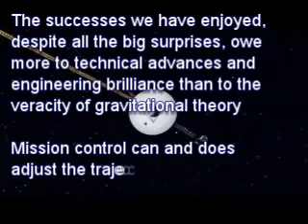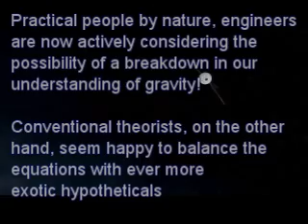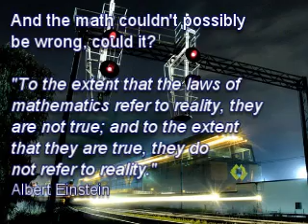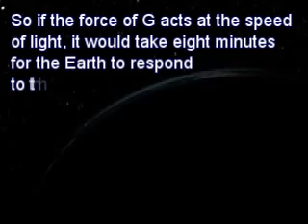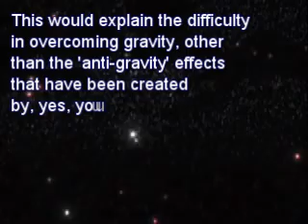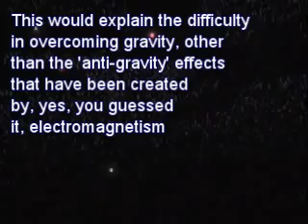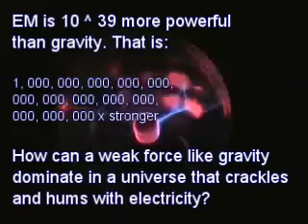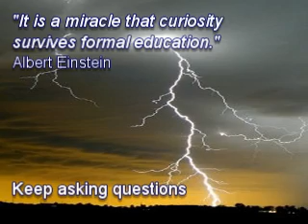Gravity Behaving Badly - Part 2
Questioning uncritical assumptions in mainstream science. Is General Relativity over generalized?

General and Special Relativity Astronomy Einstein Plasma Cosmology Electric Universe Wal Thornhill Dave Talbott Nikola Tesla Don Scott Anthony Peratt Electricity in Space Electric comets Space probes black holes big bang gravity curvature fourth dimension

Music
1. Don Henley - End of the age of innocence
2. Jamiroquai - Cosmic Girl

The orginal video featured an Eminem track and was removed after numerous complaints about the unsuitabilty of rap music